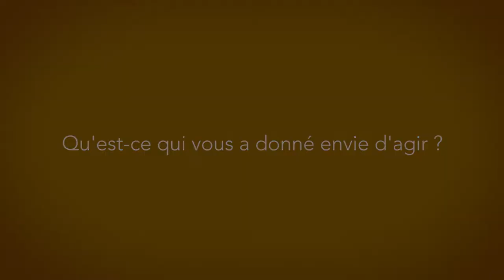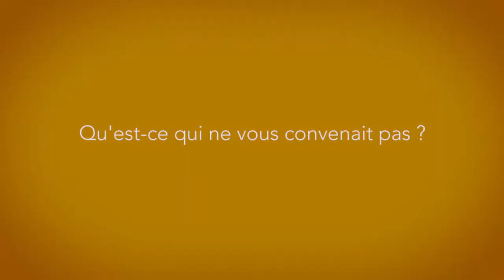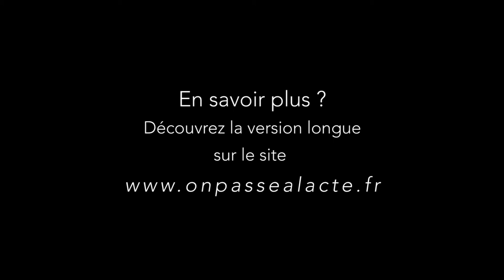Pierre Salembier sauve le patrimoine en le répertoriant (VL)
Pierre, retraité actif, a décidé de référencé tout le patrimoine des Bauges pour qu'il ne se perde pas..